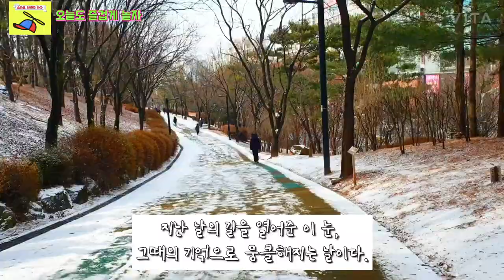눈오는 날 걸어볼까요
눈오는 날도 걸어 보자